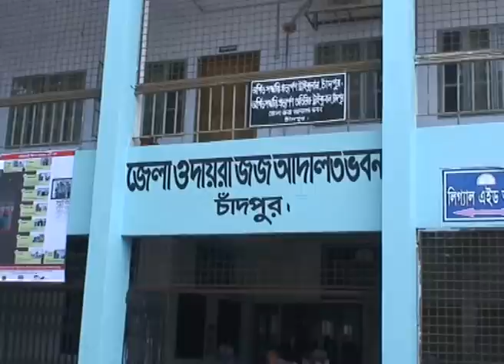chandpur ex minister milon